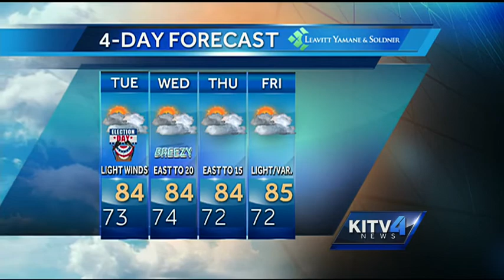Tuesday weather forecast